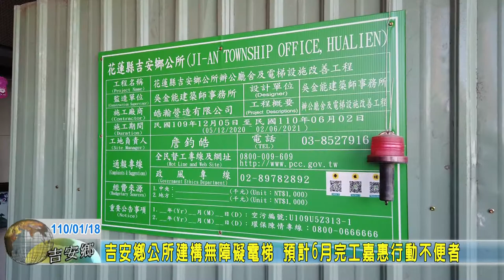20210118 03 吉安鄉公所建構無障礙電梯 預計6月完工嘉惠行動不便者